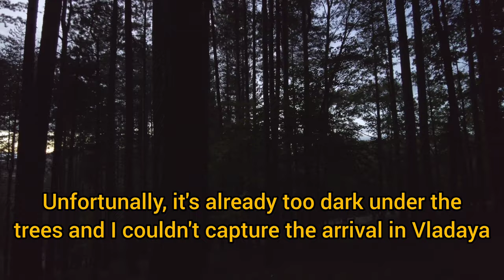Reminiscence of the Warm Autumn Days | Mountain Hike and the Magic of Vitosha - Part 2 | No talking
This video is part two of a hike in the mountain of Vitosha I travelled to and took it in a free afternoon in the middle of the week. I started from the area of the Golden Bridges through a small but cosy hut with the funny name of Red Riding Hut, and then to the Vladaya village near the city of Sofia.

In this second part I invite you to explore together the path from the Red Riding Hut to Vladaya. I wanted to give you the opportunity to enjoy with me not only the beautiful forest but also the sounds of the nature, therefore I tried to stay silent as much as I can though it's not easy to hold your breath while climbing a mountain path :)

Anyway, I hope you'll enjoy this part two of the hike almost as much as I did.